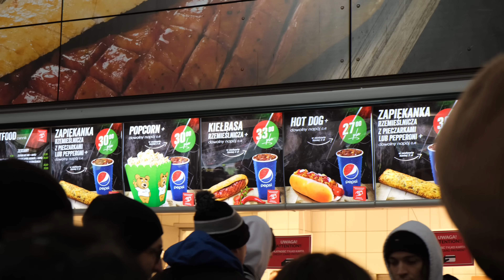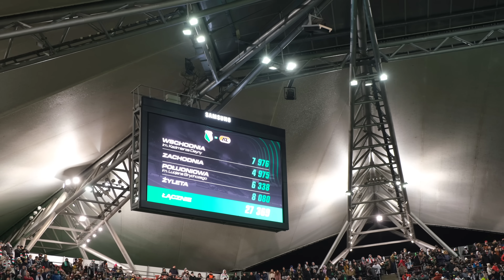Byliśmy na meczu Ligi Konferencji!